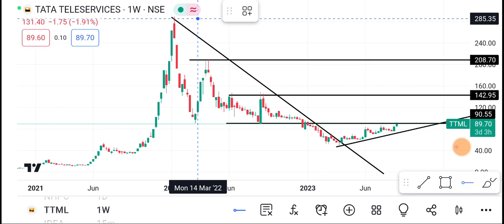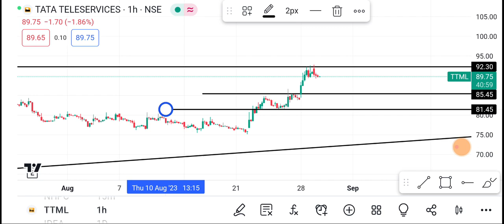30 August TTML Share | TTML Share latest news | TTML Share price today news